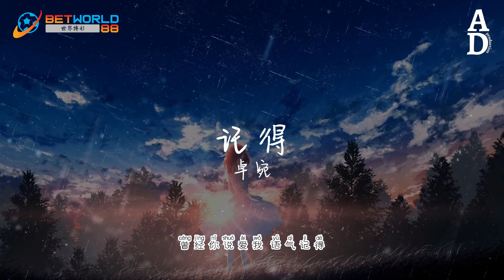記得 - 卓宛『曾經你說愛我 我都記得照片也都記得 曾經有的快樂 風都記得 可只有你忘了』【高音質/動態歌詞/Pinyin Lyrics】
演唱：卓宛
作词：陈燈@KP MUSIC
作曲：杜治民@KP MUSIC
编曲：高兴
和声：江子岸
混音/母带：刘栋煜
统筹：DDuo
监制：徐鹏
制作团队：Listen Dream

日记它写满了过去

手机还保留着视频

刺穿我心里的回忆

我也以为你会偶尔的想起

(想见你)

失去所有你的消息

想远离却又无处逃避

(无法见你)

房间你留下的东西

还丢在原地

(想忘记)

书桌上有你的字迹

我要怎么样去忘记

(没能忘记)

你就是我的唯一

曾经你说爱我

我都记得照片也都记得

曾经有的快乐

风都记得

可只有你忘了

曾经你说爱我

语气记得连呼吸都记得

怎么送你的礼物你丢了

可送我的我还在抱着

(想见你)

(无法见你)

还丢在原地

(想忘记)

(没能忘记)

你就是我的唯一

曾经你说爱我

曾经有的快乐

风都记得

可只有你忘了

曾经你说爱我

曾经你说爱我

曾经有的快乐

风都记得

可只有你忘了

曾经你说爱我